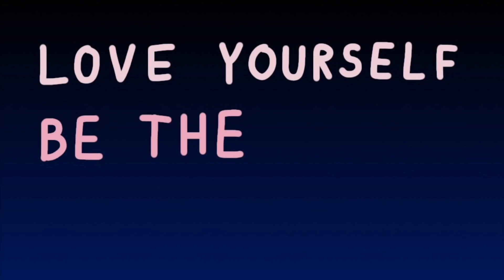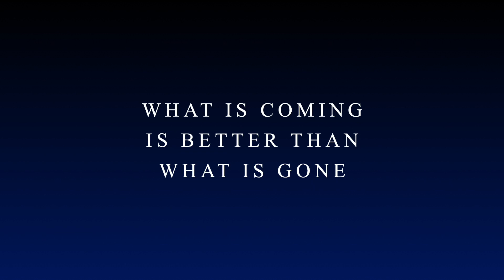ASMR เสียงปาก Mouth Sounds & Tapping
** ใส่หูฟังก่อนนะคะ เพื่ออรรถรสในการรับชม **

ASMR คืออะไร
(อธิบายแบบเข้าใจง่ายๆ) คือเสียง,ภาพ หรือสิ่งที่สามารถกระตุ้นความรู้สึกต่างๆ ทำให้ผ่อนคลายได้ ในบางกรณีอาจช่วยให้นอนหลับง่ายขึ้น หรือรู้สึกจั๊กจี้หู บางเสียงอาจทำให้ขนลุก และบางเสียงก็ทำให้หิว ซึ่งมีหลายเสียงเช่น การเคาะ การเกาสิ่งของ เสียงกิน
(การฟังเสียงASMR เป็นความชอบส่วนบุคคล)
เราไม่สามารถตัดสินได้ว่าใครชอบแบบไหน หลายคนหลายความชอบ

- แอพตัดต่อ : iMovie
- กล้อง : iPhone6
- ไมค์ : ZOOM H1n

หาข้อมูลเพิ่มเติมของอุปกรณ์เหล่านี้ได้ใน YouTube เลยค่ะ

หวังว่าวิดีโอนี้จะทำให้ทุกคนสนุก ผ่อนคลาย ได้รับความรู้สึกและประสบการณ์ใหม่ๆจาก ASMR กลับไป

ขอบคุณทุกคนที่ดูวิดีโอนี้นะคะ 💗

จงเป็นตัวของตัวเอง เราไม่จำเป็นต้องทำตัวเองให้เป็นแบบที่คนอื่นชอบ คนที่เหนื่อยคือเรา และสิ่งที่คนอื่นได้รับคือเปลือกที่เราสร้างขึ้นมา
❤️Love yourself